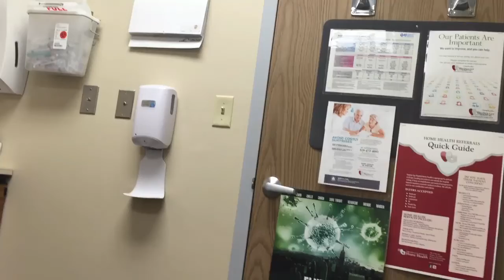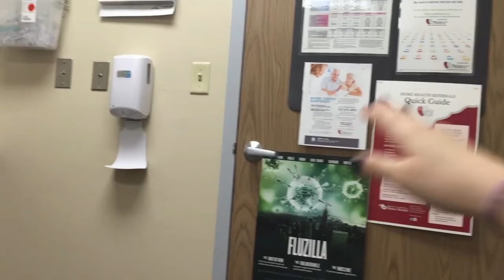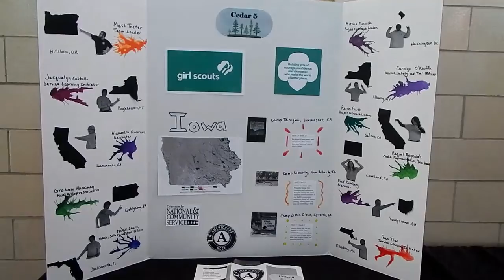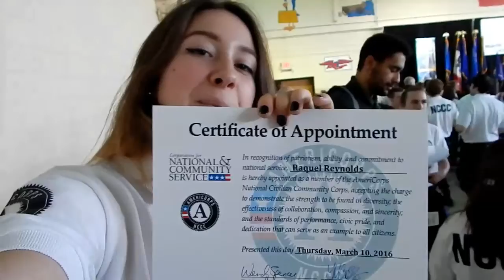AmeriCorps Vlog: Week #4